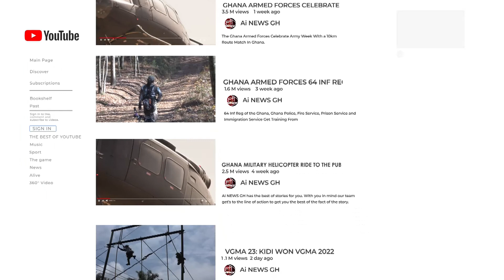SHOCK AS D£@D B0DY CHASES DRIVER AWAY TO DRIVE HIMSELF BACK TO M0RTU∆RY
It was a chaotic scene when a dead body being moved for burial refused to go to the grounds but rather chased the driver and drove the vehicle back to the mortuary.
According to reports, the dead man got angry while they were transporting him to his hometown for a funeral service, he chased everyone out of the vehicle including the driver, and started driving the vehicle.

“This is normal now, come to my town to witness.